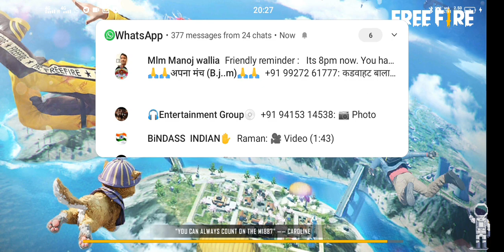playing like a pro